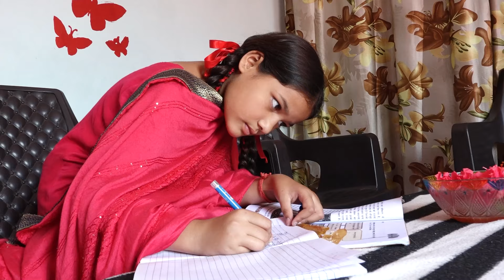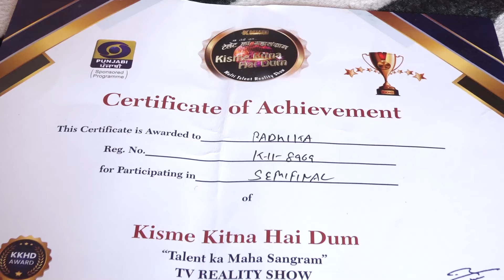RADHIKA l KKHD | Biography | Self documentary | Kisme Kitna Hai Dum | Reality show